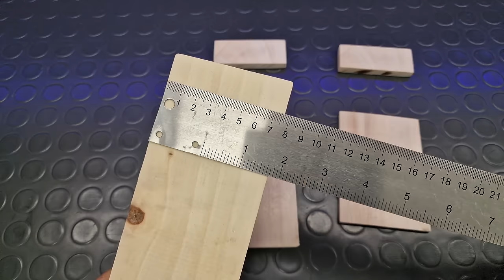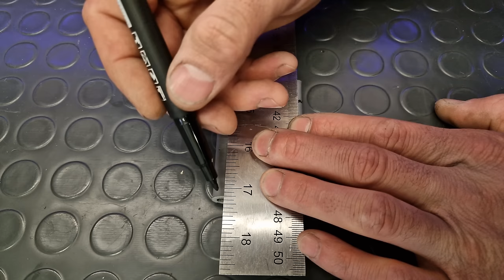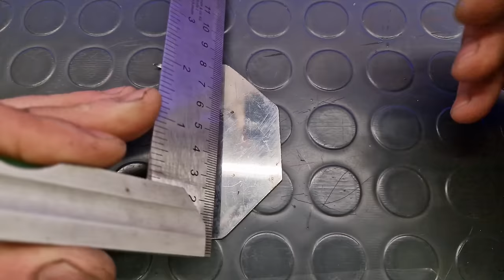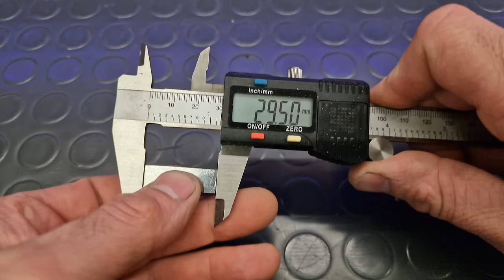DIY PARKSIDE Battery Adapter from PVC Pipe You no longer need a 3D Printer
💥In this video you watched how I'm turned PVC Pipe to Parkside Battery Adapter

Not Charging Parkside Battery! Charger leds is blinking and Cell balancing problem. How I Fix it?

How to Convert 12v 7Ah Lead Acid Battery Into 12v 16.8Ah Li-Ion Battery Pack and 50400mAh Power Bank

DIY simple inverter 12V to 220V using IRF3205 MosFet and C4106 NPN Transistors 500W Inverter Circuit

Einhell GE-LC 36/35 Li - Solo Unboxing, Review and Comparison with PARKSIDE PKSA 40-Li A1 Chain Saw

SAMSUNG Galaxy S22 Ultra 5G Unboxing! 512GB Green 12GB RAM, Galaxy Buds Pro, 45W Super Fast Charger

8A DC-DC Adjustable CC CV Step down buck converter 7V-36V to 1.5V-35V 12V 24V Power Supply battery charging LED driver

Restoration of an 12 year old Table Saw instead of throwing it away for scrap. using PARKSIDE disc

DIY 20 000 mAh QC3.0 Supported Parkside Power Bank from 20V 4Ah Parkside Battery! Just for $1

IRFZ44N Powered Induction Heater Experiment with Parkside X20V Battery on 12V 55W and 240V 100W Bulb

PARKSIDE PLG 20 A3 4.5A Charger Upgrade (Adding Capacity, Voltage, Power and Current Meter in One)

How to Build a Wooden Kids Swing at Home (DIY Project with Parkside Drill and Hilti Circular Saw)

PARKSIDE 226Nm Cordless Impact Driver PDSSAP 20-Li A1 Upgrade from 1/4 to 1/2 Compact Impact Wrench